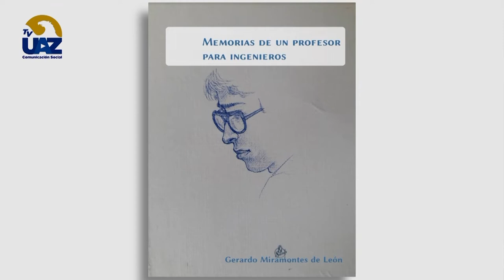"Memorias de un profesor para ingenieros" de Gerardo Miramontes de León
En voz del autor 📖